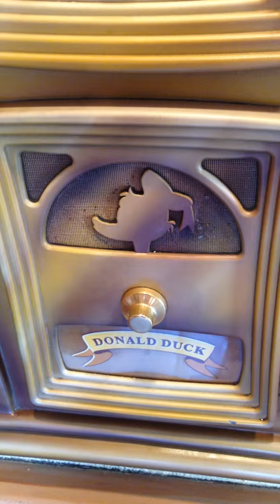Post office on Toontown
Had to take a short video of the post office in Toontown for my dad. Disneyland post office for my dad and all other postal workers out there!!